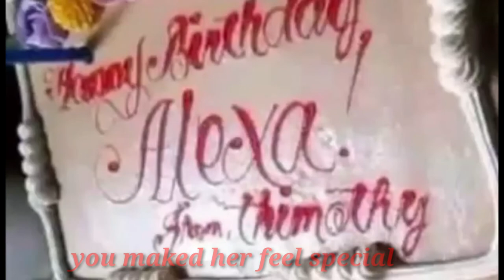HER 12TH BIRTHDAY |just mayan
hello guys, this is a late celebration for my daughter birthday but with the help of my  friends it makes her feel important & memorable on her special day God bless us no too much words to say but thank you.. actually her birthday.is 23 but at the.end of april I decided to have a little surprise😇    # her 12th birthday # happy birthday |just mayan.